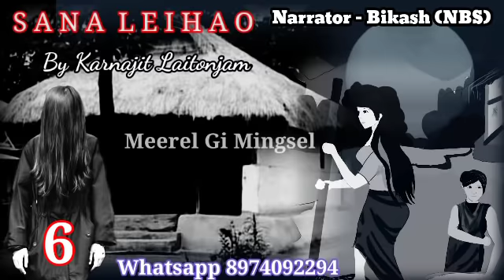"Sana Leihao" (Part-6) || Ahingda meikoi chaphu paiba, ahingda sing khaiba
A Manipuri Fiction Horror Story
     By Karnajit Laitonjam
Story edited & Narrated by - Bikash (NBS)
Thumnail Photo Credit To Thoithoibi Asem
 Wari asi pathokchaba da soikhi lankhiba kaya yaorabasu mymna ngakpiyu esagi achinba kaya leirabasu pumnmk tei natheijaduna nongmagi leptana hapchark liba wari asibu mayam na nungsibiduna Like,share toubiyu amasung channel asibu matam pumnamkta support twbiyu🙏
Wari thabininglabasu no. Asida thabirk u
Like and Follow on FB Page Meerel Gi Mingsel